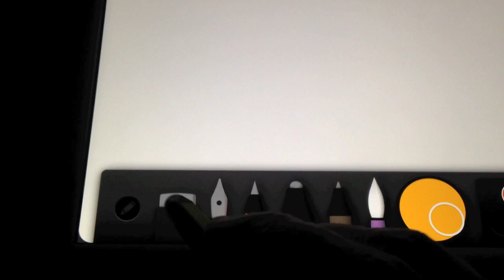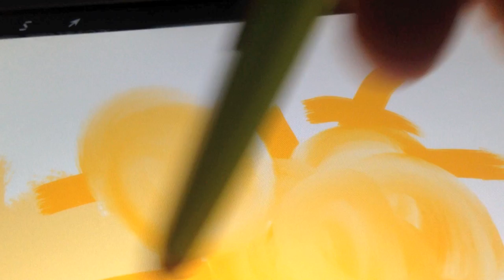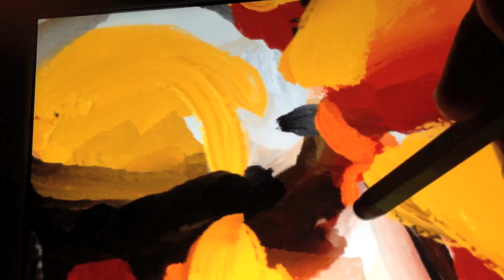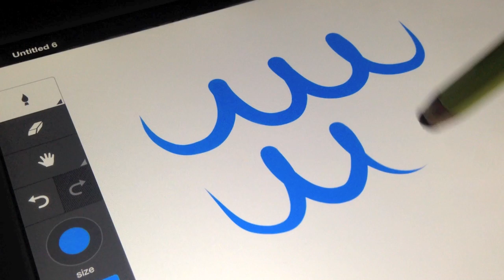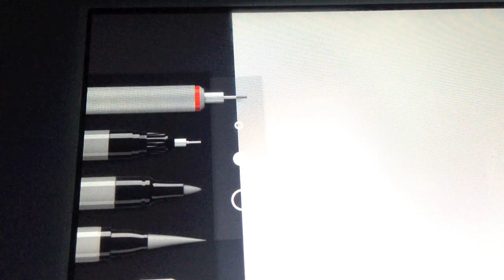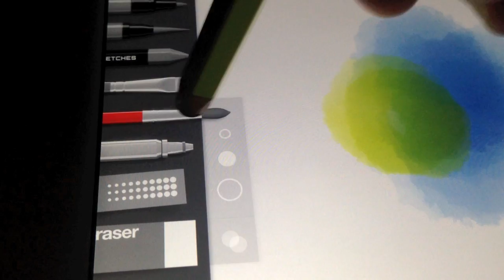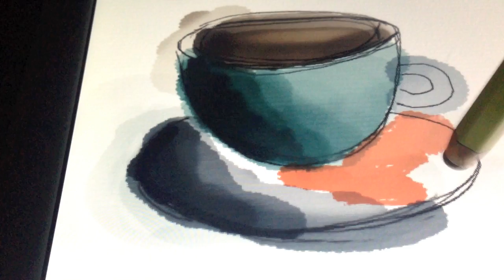Top 8 best painting and drawing apps for iPad 2014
Top 8 best painting and art apps for iPad.

The iPad is a great creative tool for all kinds of art.  In this video I list the best iPad apps for painting and illustration.  I chose these programs not only by popularity, but by how realistic and usable the final result is.  Some of the apps, like Paper seem quite simple at first however you can accomplish some very advanced results with it.  Other apps, such as Procreate, have a lot of options that professionals will be used to, however with this comes a great learning curve and sometimes it is best to have a nice balance of usability, and functionality.

l have used all of these apps extensively and recommend all of them.  My personal favorites however are Paper by 53 and Art Set.

Apps in this video;

Paper by Fifty-Three
Procreate
Artrage
Adobe Ideas
Autodesk Ink
Art Set Pro
Sketches
Auryn Ink

Best painting and illustration apps for iPad 2014
iPad版20148强最好的绘画和绘图应用程序
Top 8 des meilleurs peinture et de dessin des applications pour iPad 2014
Top 8 besten Malen und Zeichnen-Apps für iPad 2014